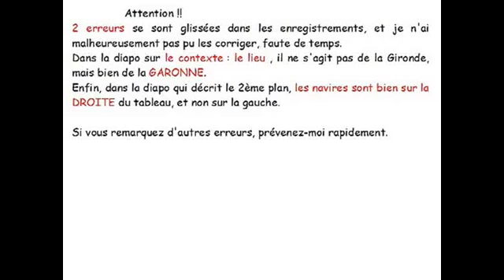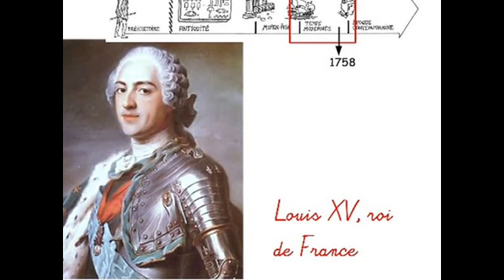le port de Bordeaux par Vernet (4è)